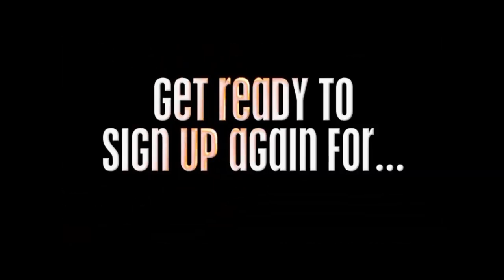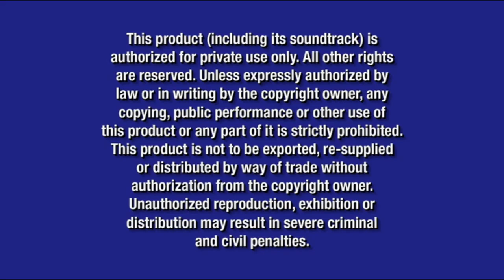Opening to Dreamgirls 2007 DVD (Walt Disney Home Entertainment version; RIP Ken Page)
Original DVD Release Date: May 1, 2007

Here's what the opening to the 2007 DVD release to Dreamgirls would look like if it was released by Disney instead of DreamWorks

Here's the order:
1. Walt Disney Home Entertainment Logo (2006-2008)
2. The Jungle Book: 40th Anniversary Platinum Edition Trailer
3. Coming Soon To Theaters Logo (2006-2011)
4. Ratatouille Trailer
5. The Nightmare Before Christmas in Disney Digital 3-D Trailer
6. Coming Soon To Own on DVD Logo (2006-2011)
7. High School Musical: The Concert: Extreme Access Pass Trailer
8. [scrubs]: The Complete 5th Season Trailer
9. High School Musical 2 on Disney Channel Promo
10. DVD Menu
11. Disney DVD Logo (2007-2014)
12. Blue Warning Screen (2003-present)
13. FBI Anti-Piracy Warning Screen (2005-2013)
14. Walt Disney Pictures Logo (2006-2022; 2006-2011)
15. Paramount Pictures Logo (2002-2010)

NOTE: Fake/fanmade. Heard the sad news that Ken Page passed away the other day, so for his memory, I've decided to upload this to honor his memory, and yes, I know he played Oogie Boogie in The Nightmare Before Christmas, but however, I clearly have no more ideas on what to post for Nightmare Before Christmas content anymore and decided to do this as a result

NOTE #2: But with all of that sad news gone, this, along with the other May 1, 2007 titles would be some of the first titles to come out in May 2007 since it was the 1st day of May that year

NOTE #3: And with that being said, it makes sense having the theatrical trailer to The Nightmare Before Christmas in Disney Digital 3-D, the trailer to High School Musical: The Concert: Extreme Access Pass and the Disney Channel promo to High School Musical 2 as some of the opening previews on here, because not only is Ken Page in this movie and The Nightmare Before Christmas, but this and High School Musical are musicals. So it all makes sense, and this would either mark as the first DVD release to use the first trailer said or an early appearance of that trailer

NOTE #4: And with that being said, it's okay having the trailer to [scrubs]: The Complete 5th Season as one of the other opening previews on here, because this movie is rated PG-13 in real life, so it's definitely okay here

And @firstzachattackdvdblu-rayo3142, if you're watching this, thank you for this. What would the first DVD release to have the theatrical trailer to The Nightmare Before Christmas in Disney Digital 3-D be? If you know, then let me know right here, but if you don't know, then here's my hint: Think about anywhere around the middle of 2007, and it can also be this too if you want it to be so